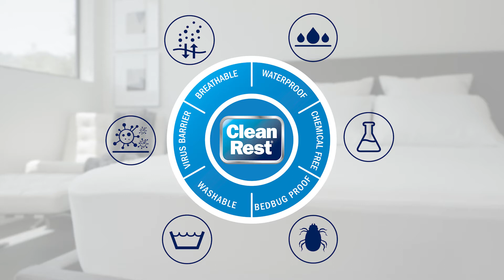Anti Bacterial Mattress Protector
CleanRest Mattress Protector
The protector that you need to protect your mattress to have a healthier sleep